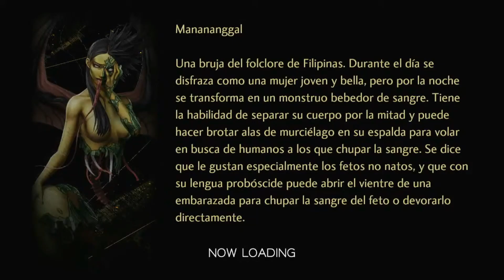SHIN MEGAMI TENSEI V - PARTE 15: MATADOR,DAISOJOU Y LAHMU, RECORREMOS TENNOZU Y ESTACIÓN SHINAGAWA